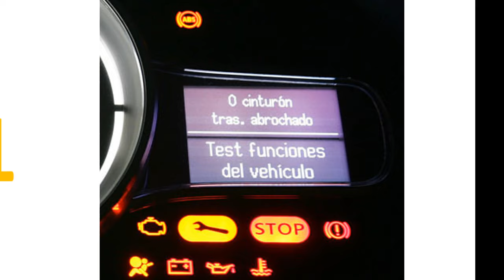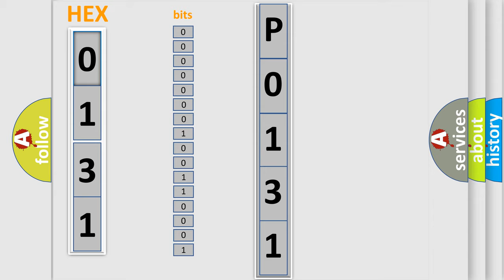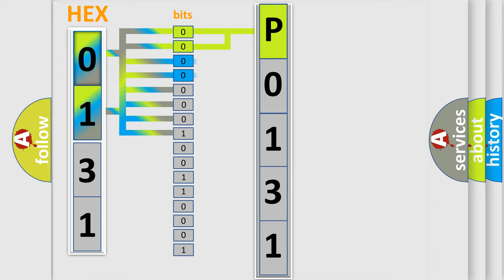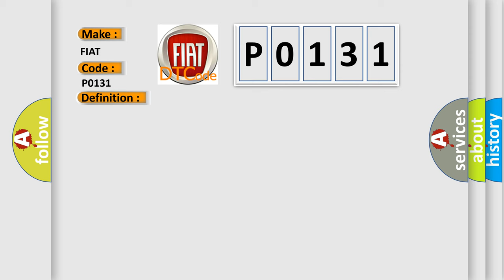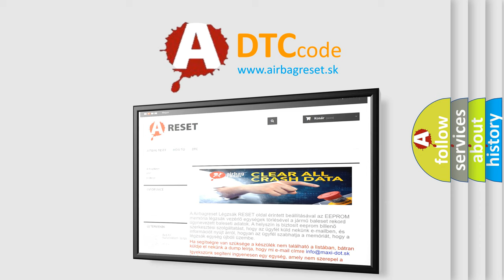DTC Fiat P0131 Short Explanation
Contents:
0:21 Basic DTC analysis according to OBD2 protocol standard.
1:48 Insight into programming
2:58 A diagnostically understandable description of the Diagnostic Trouble Code
3:05 Basic error definition

Make:
FIAT
Code:
P0131
Definition:
O2 Sensor 1 or 1 Circuit Low
Description:
The Powertrain Control Module (PCM) detects a short to ground on the O2 Sensor 1 or 1 Signal circuit. After the first fault is detected the sensor is shutdown and re-initialized which takes 9.0 seconds after which the test is repeated. A fault is set after the monitor runs and fails for 7 counts.
Cause:
O2 Sensor 1 or 1 Signal Circuit Shorted To Ground
O2 Sensor 1 or 1 Return Circuit Shorted To Ground
O2 Sensor 1 or 1 Positive Current Control Circuit Shorted To Ground
O2 Sensor 1 or 1 Pump Cell Current Adjust Circuit Shorted To Ground
O2 Sensor